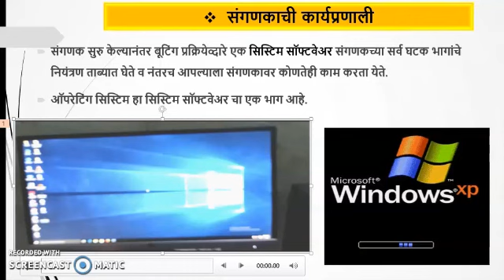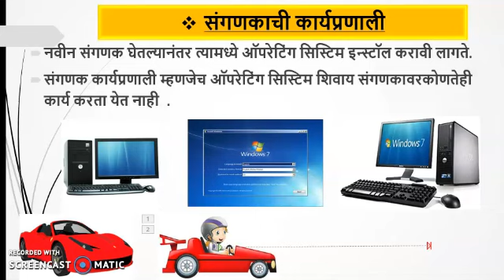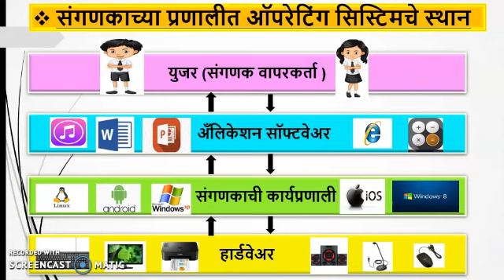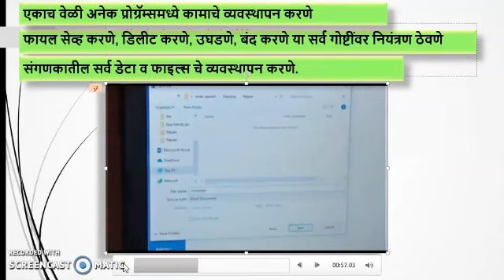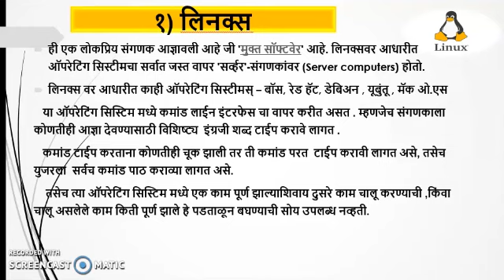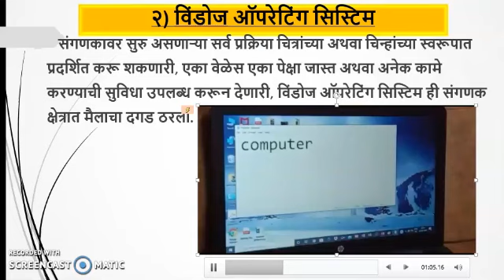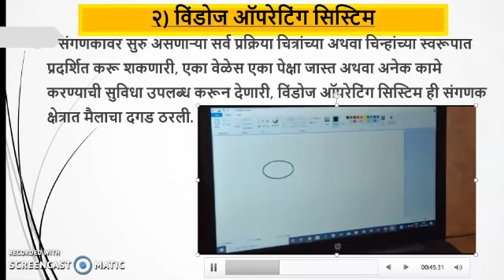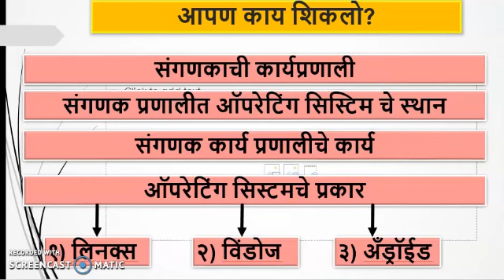Saganakachi karypranali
We teach with Difference